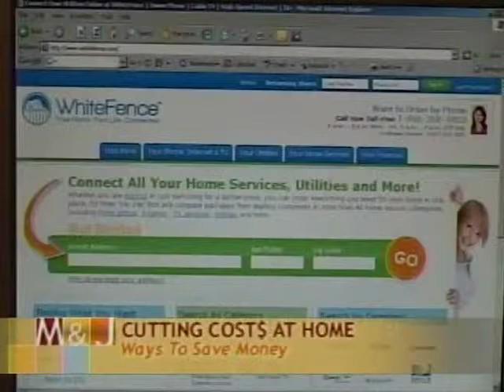BUP50-5.20.08-Alicia-FOX-Morning Show-w:MIke & Juliet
Alicia, Cutting Costs at Home, Ways to Save Money